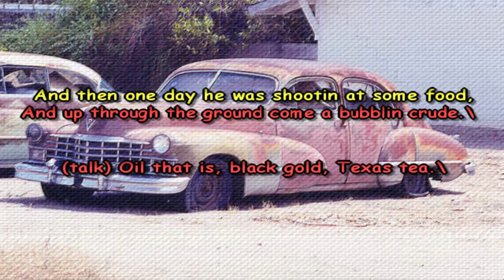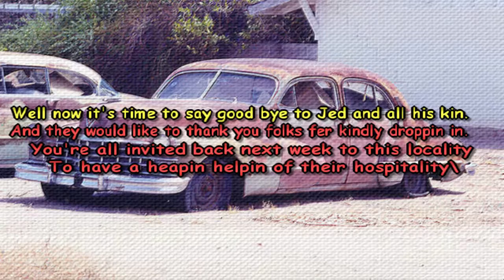The Bevery Hillbillys - A Karaoke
A Molly Dawg Production